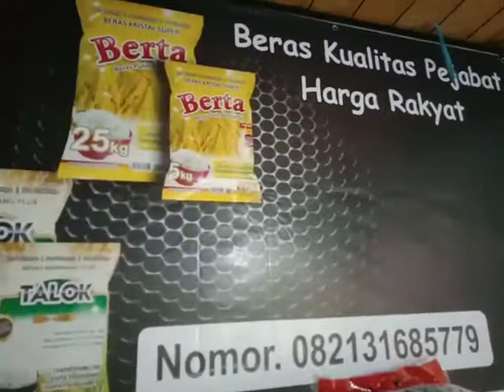Bongkar Beras 25kg CAP Gancu dan Berta di Mitra Gresik👍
Beras murah yang banyak dicari karena selain harganya yang murah kuaitasnya juga bagus " HARGA MERAKYAT KUALITAS PEJABAT "

SIAP KIRIM, YUKK BOSSKU DI ORDER BERAS NYA, BERAS TERMURAH DAN BERKUALITAS, CUMA DI 165 JAYA.
Jl. raya taman sepanjang ruko 218A-B-F,Sidoarjo,depan dealer TOYOTA,samping graPARI TELKOMSEL.